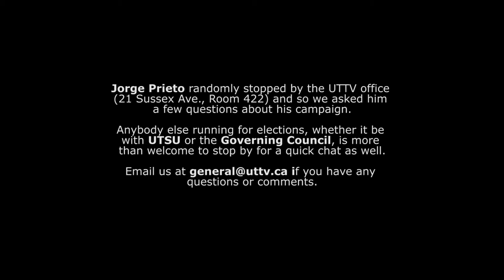Interview with Jorge Prieto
Jorge Prieto was walking around the Clubhouse, talking to the campus groups to tell them about his platform, when he happened upon the UTTV office (Room 422).  He started talking to us, but then we decided we might as film it so that you all can see and be a bit more informed about the Governing Council elections.  If there are any other candidates that would like to talk to UTTV, please just drop by at any time.